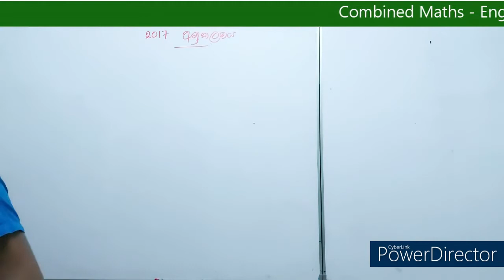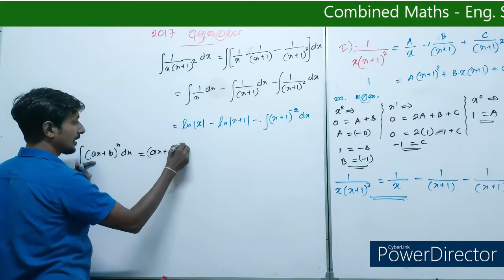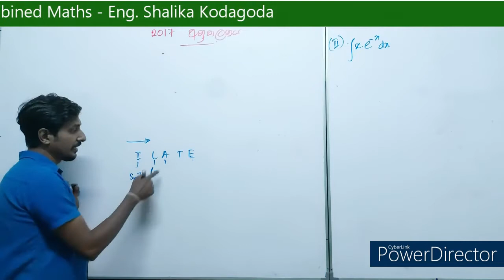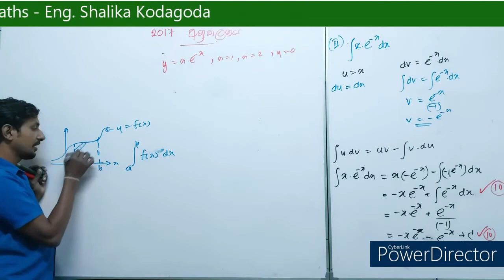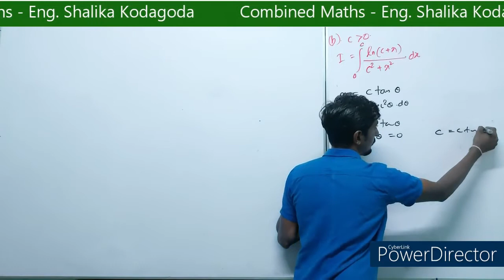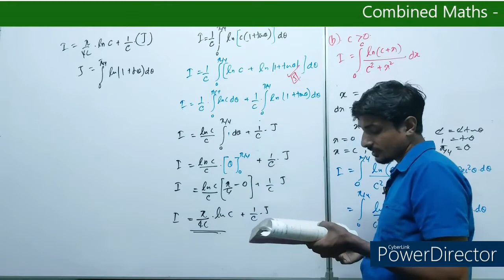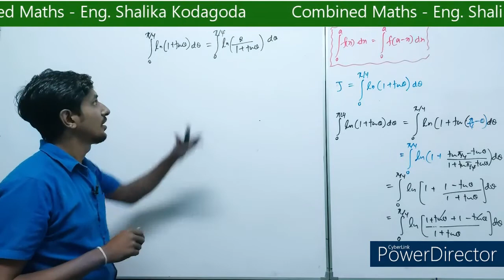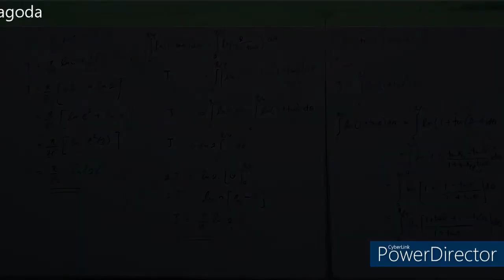අනුකලනය Past Paper 2017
2017 වසරේ පැවැති අධ්‍යාපන පොදු සහතික පත්‍ර උසස් පෙළ විභාගය් අනුකලනය ගැටලුව මෙම වීඩියෝව මගින් සම්පූර්ණයෙන්ම සාකච්ඡා කර ඇත ඔබේ හීන වලට ළංවෙලා ඔබේ හීන මගේ හීනය කරගෙන ඒවා තවදුරටත් හීනයක්ම නොවී සැබෑවක් කරගැනීම ඔබට අවැසි උපකාරයක් වීම මගේ අරමුණයි